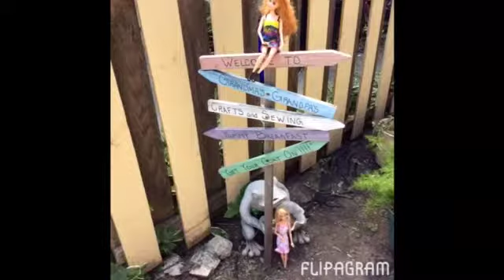Photoshoot entry for Alex saavedra contest